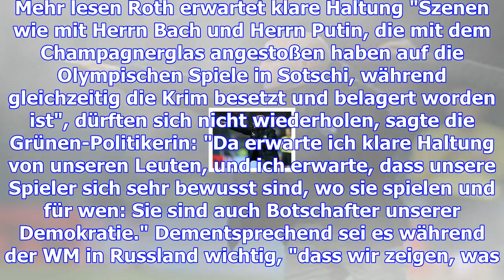Fussball - roth: nationalelf soll in russland "gesicht zeigen"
Claudia Roth hat die deutschen Fußball-Nationalspieler und die DFB-Funktionäre im Hinblick auf die F...